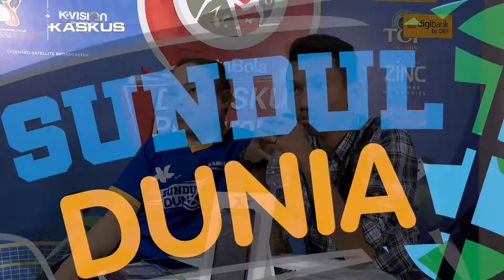Pesta Bola di KASKUS Playground Antara Spanyol vs Rusia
Pertandingan antara Spanyol melawan Rusia, enggak kalah serunya nih, Gan! Yuk, simak langsung keseruan Pesta Bola KASKUS Playground. Seru banget!